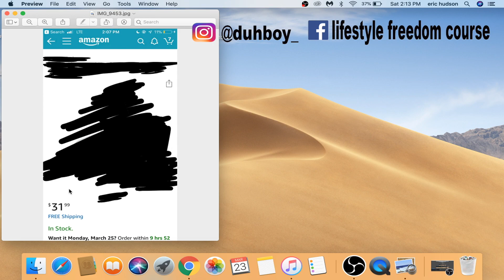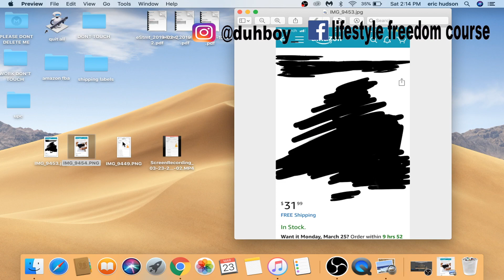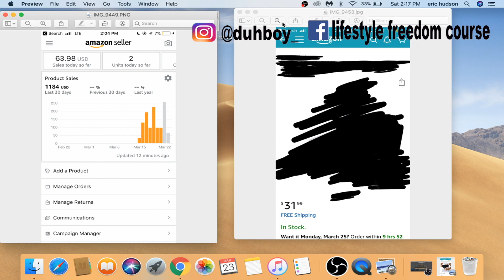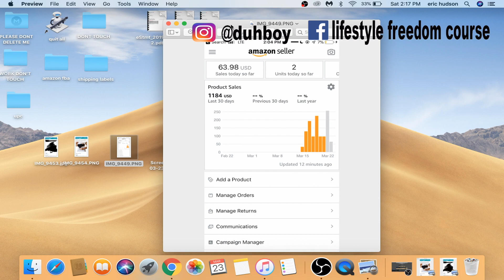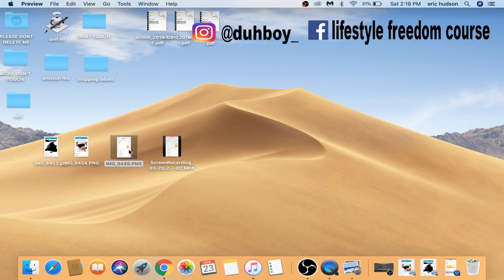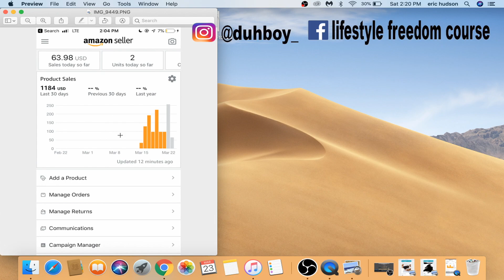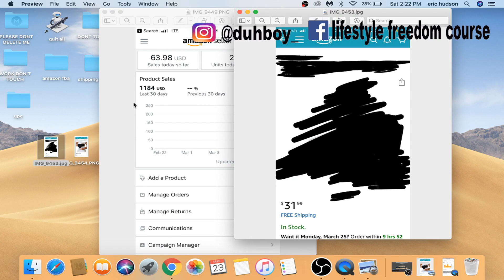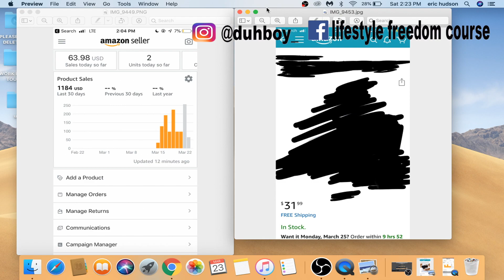HOW I MADE 1,000$ DOLLARS MY FIRST WEEK SELLING ON AMAZON WITH NO REVIEWS!!